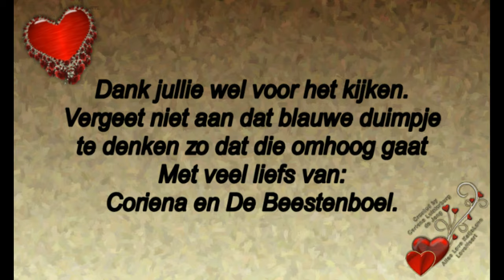Vervolg van Dinsdag 30 juli invalster van Rebecca ,Fleur aan het werk en over de juttersmarkt #519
Megapixels: 16 megapixel
Optische zoom: 12x
Beeldsensorformaat: 1/2.33 inch
Beeldstabilisator:  Ja
Digitale zoom: 4x

Samsung Galaxy S5:
Resolutie 720x1280